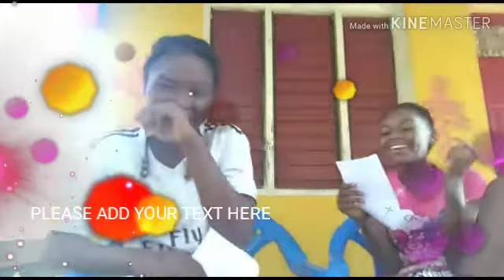Stacy and Kelsey pranks(smack&facts)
Stacy and Kelsey pranks